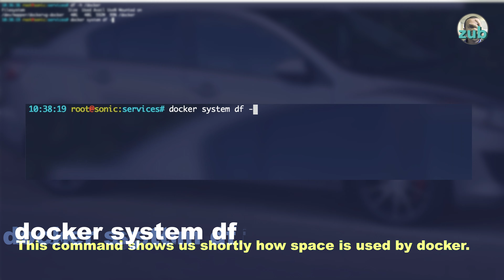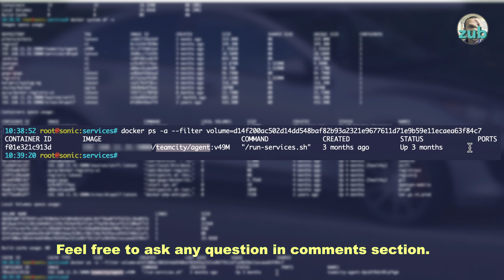A Linux Story: How to Check Which Docker Container is Using the Space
I had an issue a couple of days ago in which I had the /docker filesystem full and unable to pinpoint exactly which docker container is using it.
Fortunately docker comes with powerful utilities to help you out with this.

In this short video you will see how to use docker commands to check the space usage. Also, I will show you how to see which container is using a special local volume because our space in this example is occupied by a local volume.

How to check how docker is using the system space:
The following commands even if they are close they provide different output. The -v option will give you way more details
docker system df -v
docker system df

In this case, the problem was with a local volume so while the previous command can tell you which local volume is using the space, the following one will show you which docker container is using that local volume so you will know exactly what to cleanup.
How to check which container is using a local volume:
In this example, local volume name is 0518adc5fe115812b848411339cfb54df81471dcf75e59c9dcef512130bdf713.
docker ps -a --filter volume=0518adc5fe115812b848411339cfb54df81471dcf75e59c9dcef512130bdf713